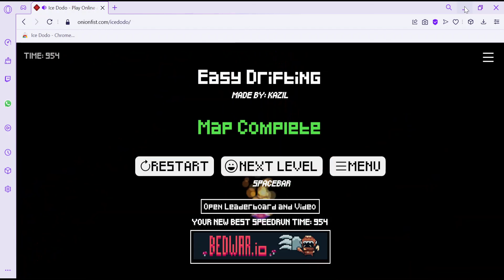easy drifting - ice dodo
ice dodo main level map 10

difficulty: 3